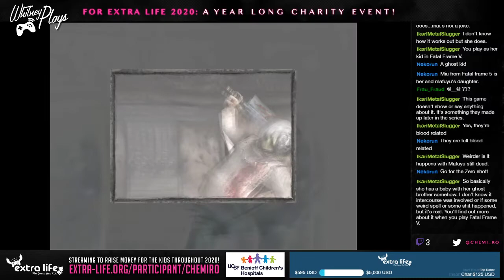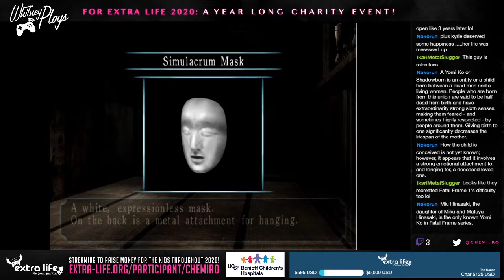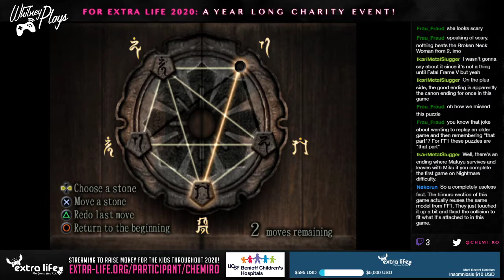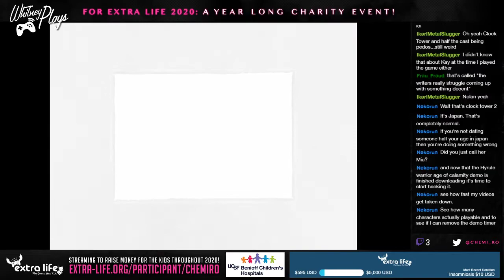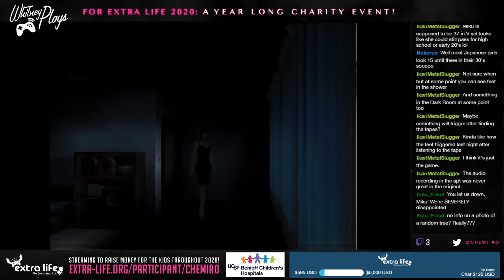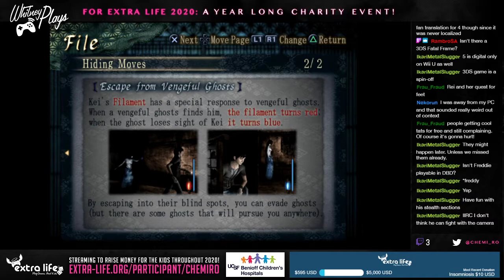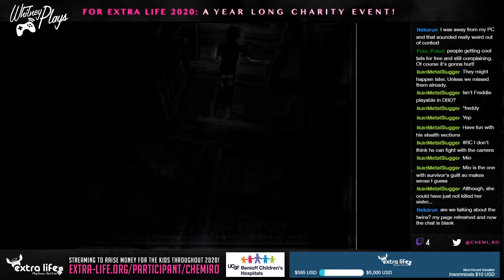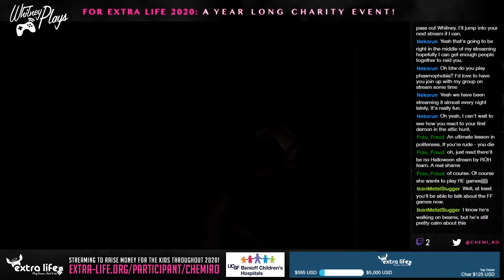Whitney Plays Extra Life 2020 - Let's Stream Fatal Frame 3 (PS2) (BLIND) (PART 03)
We play two new characters...well I guess technically one since we've played Miku before in the first game and speaking of which I learn some disturbing information concerning her in a future game...all I can say is yuck. I also get hopelessly lost while playing Kei, sorry about that, but I at least find the butterfly door at the very end!